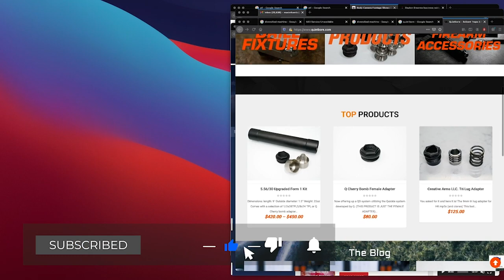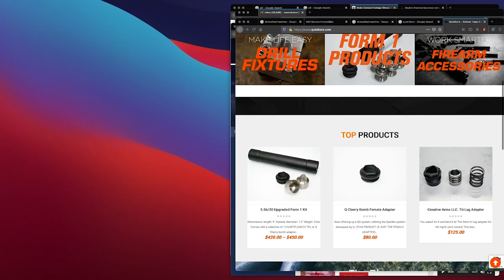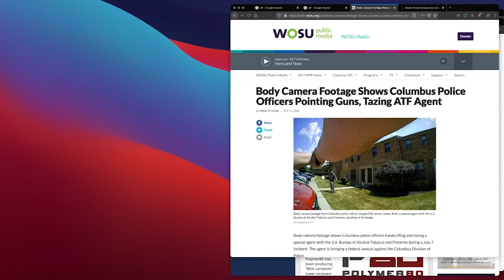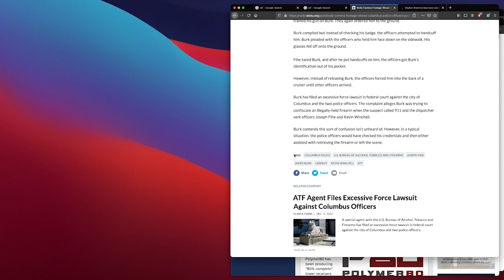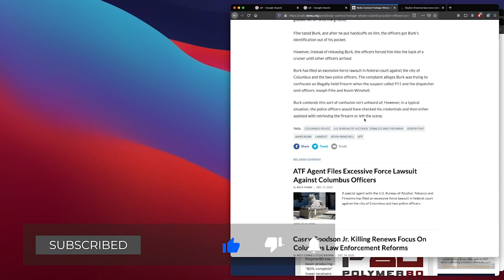ATF Solvent Trap Brace 80% Lowers And Walmart / Holiday Updates With John Crump